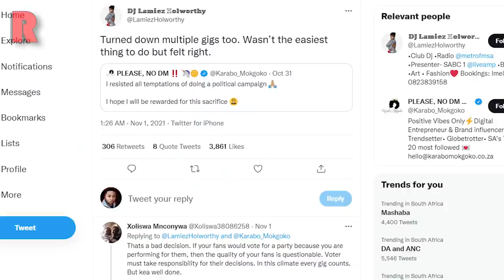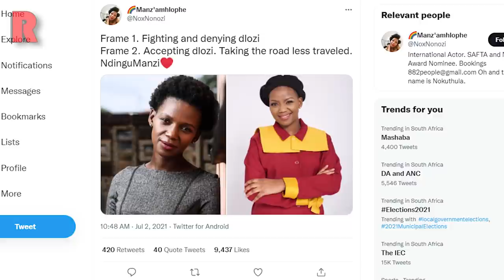Helen Zille Voting Station Drama, DJ Lamiez, Actress Nokuthula Ledwaba Ancestral Journey | RedLive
⏱️ TIMESTAMPS ⏱️